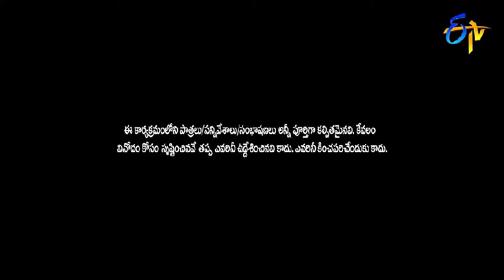"Sudigali Sudheer, Getup Srinu, Auto Ramprasad's The Ultimate Comedy Trio!"| Extra Jabardasth